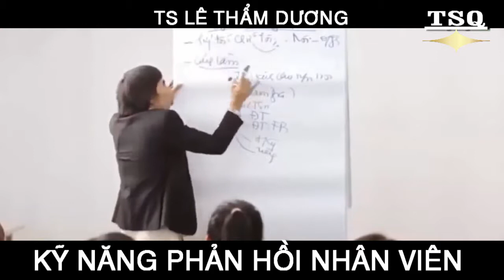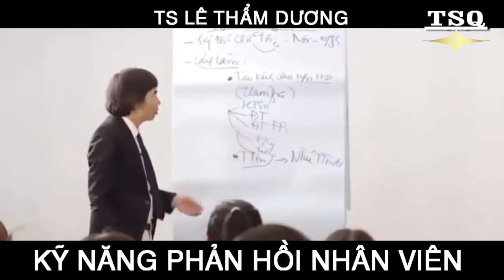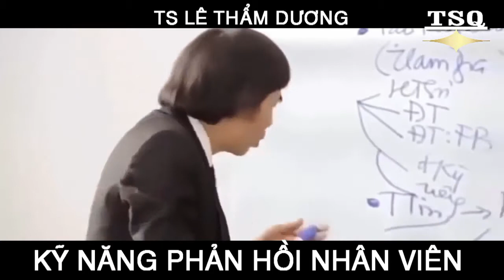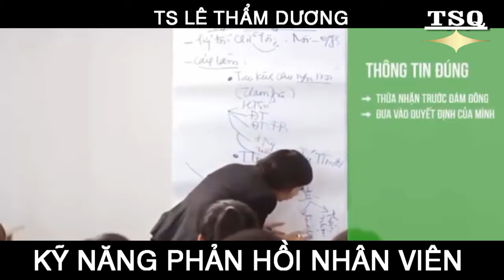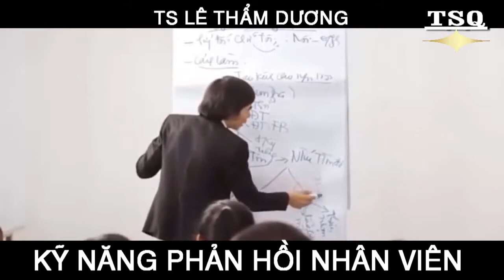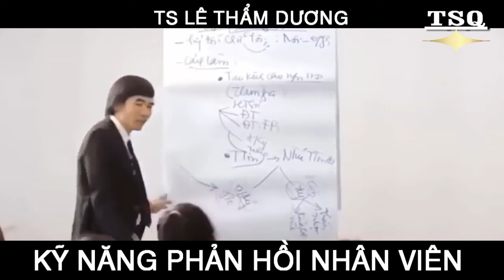Kỹ Năng Phản Hồi Nhân Viên- TS Lê Thẩm Dương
PHẢN HỒI NHÂN VIÊN – TS LÊ THẨM DƯƠNG
Thằng nào nói sai triệt hạ, thằng nào nói đúng thì lờ lờ, lờ lờ lấy ý kiến  đó là của mình , sau đó lờ lờ , lờ viết báo cáo thành tích  xong lên nhận Huân chương hạng Ba .